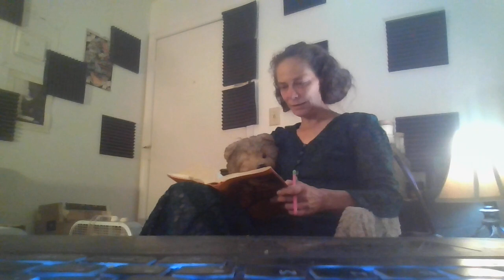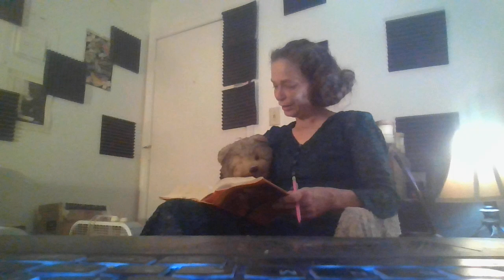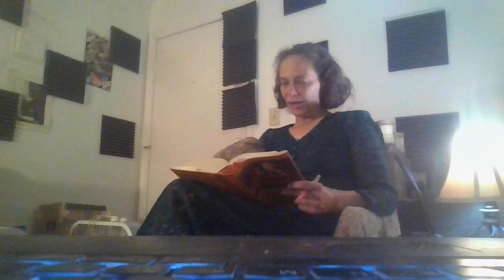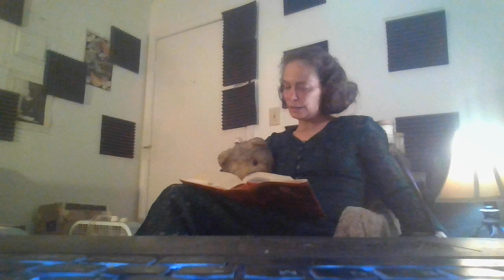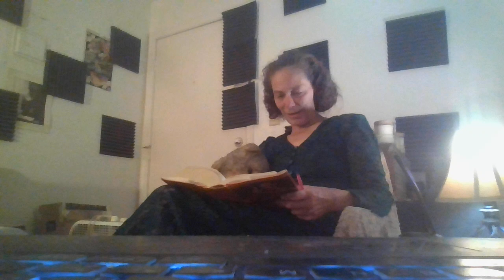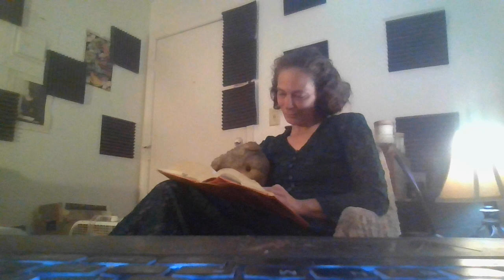A Little Princess 10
The little girl who is not  beggar. And an exotic neighbor has taken the house where Sara can see into their attic. She hopes for a friendly face.